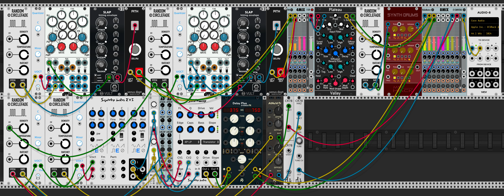Mysteria Planes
I am using CircleFader Modules to generate this patch. I hope you like it.